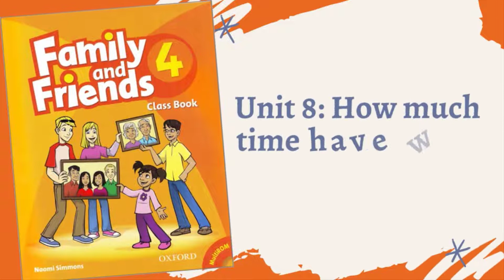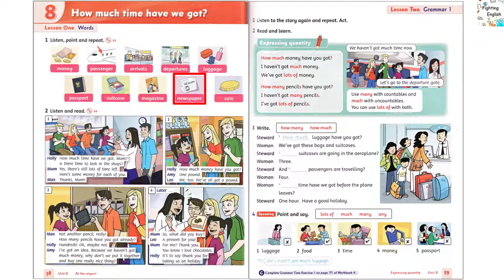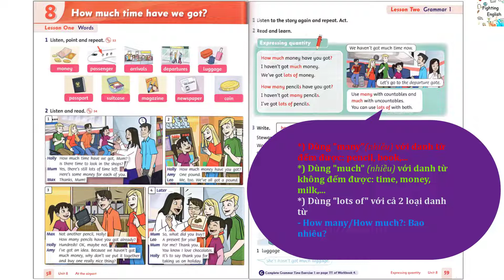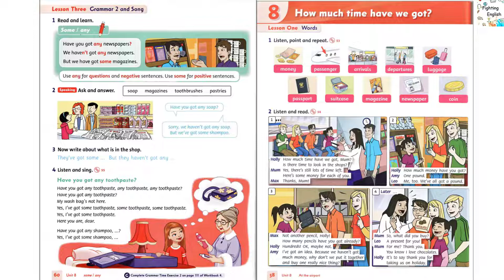Family and Friends 4 - Unit 8: How much time have we got? - Lesson 1,2,3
Learning English in easy way
Easy English
Fighting English
Vui học tiếng Anh
Tiếng Anh không khó